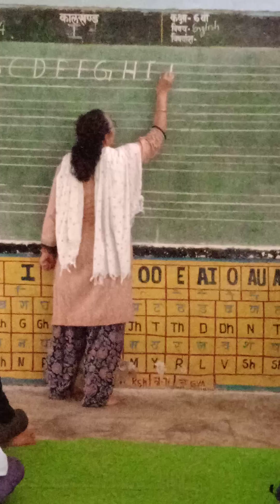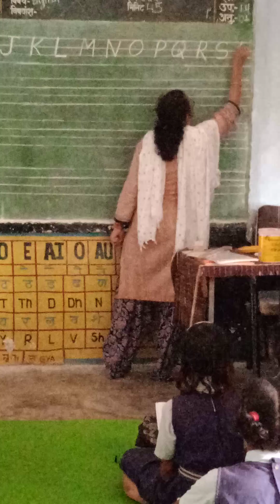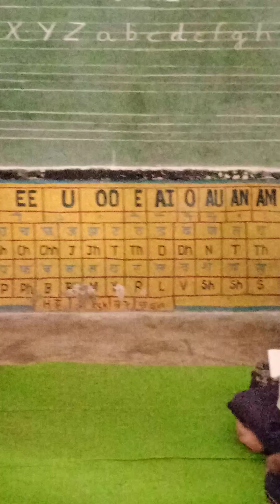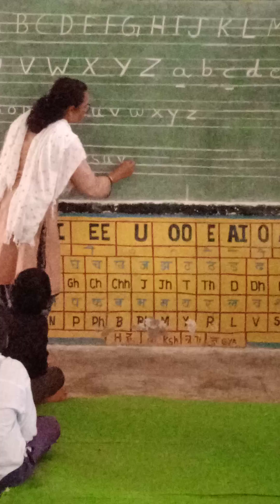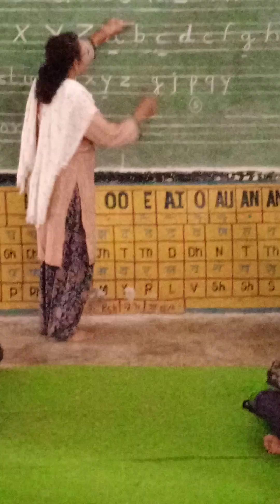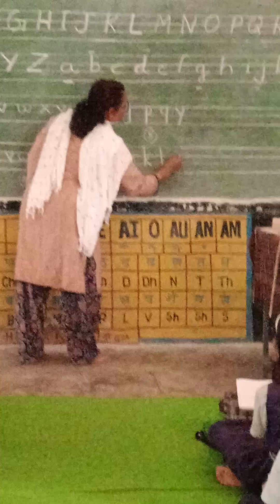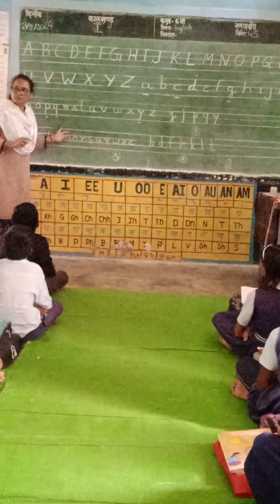capital and And small letters#viralvideo